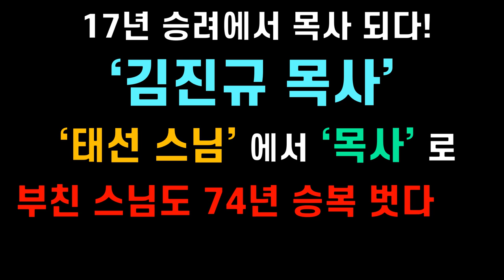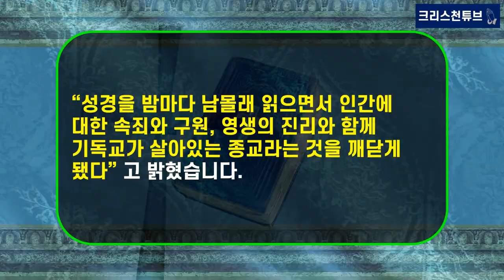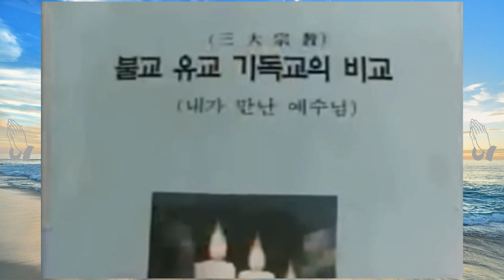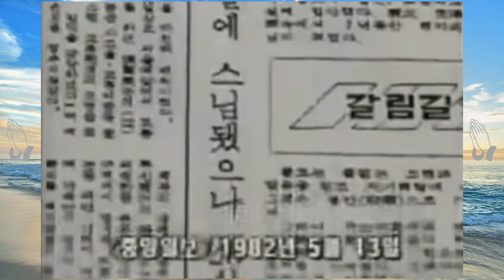[기독교 피플] ‘김진규 목사’ 17년 승려에서 목사 되다! ‘태선 스님’에서 ‘목사’ 로! 한 청년이 시주 때 겁 없이 성경을 넣었다? 부친 스님도 74년 승복 벗다!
* 출처 : Awesome & Delight찬양, 예수부활나도부활